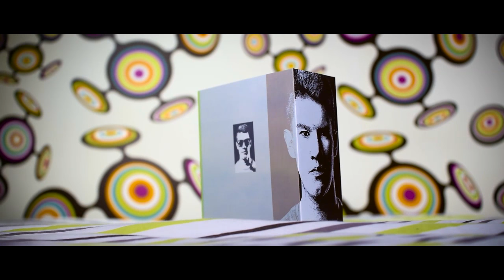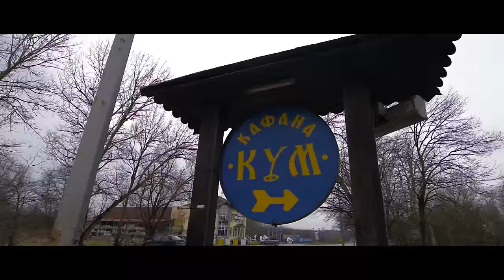Milosevo punoletstvo Trailer